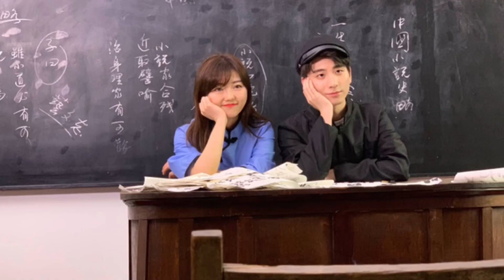［蔡程昱 路濱琪］征程 // 云次方x蔡程昱 香港小站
🎬蔡程昱 ！新歌！ 征程
孩子也太優秀！
歌聲太好聽！